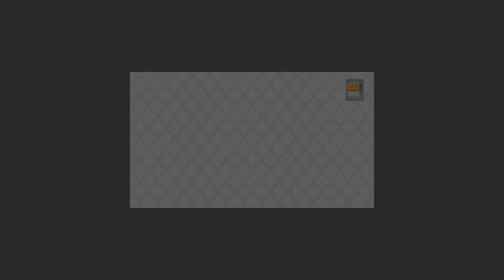Jadwal 8 Besar Liga Champions Live SCTV - Munchen vs Manchester City - Chelsea vs Madrid - UCL 2023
02:00 WIB - Chelsea  vs Real Madrid (SCTV)
02:00 WIB - Napoli vs AC Milan (Moji Tv)
Kamis, 20 April 2023
02:00 WIB - Bayern Munchen vs Manchester City (SCTV)
02:00 WIB - Inter Milan vs Benfica
Hasil Babak 8 besar Liga Champions 2022/2023 Leg Pertama
Real Madrid 2-0 Chelsea
AC Milan 1-0 Napoli
Rabu, 12 April 2023
Manchester City 3-0 Bayern Munchen
Benfica 0-2 Inter Milan

Jadwal siaran langsung 8 besar Liga Champions 2022/2023 leg kedua
Jadwal 8 besar Liga Champions 2022/2023 leg kedua
Jadwal leg kedua Perempat Final Liga Champions 2022/2023
Jadwal leg kedua 8 besar liga Champions 2023
Hasil leg pertama 8 Besar liga Champions 2023
Bagan 8 besar liga Champions 2022/2023
Jadwal siaran langsung Napoli vs AC Milan liga Champions 2023
Jadwal Chelsea vs Real Madrid liga Champions 2023
Jadwal siaran langsung Bayern Munchen vs Manchester City leg kedua
Jadwal Leg kedua liga Champions 2023 malam ini
Jadwal siaran langsung leg kedua 8 Besar liga Champions 2023
Jadwal siaran langsung leg kedua babak perempatfinal liga Champions
Jadwal Liga Champions live Moji tv
Jadwal siaran langsung ucl malam ini live SCTV
Jadwal siaran Liga Champions malam ini babak 8 Besar
Siaran langsung leg kedua liga Champions malam ini
Jadwal liga Champions SCTV Chelsea vs real Madrid
Jadwal liga Champions SCTV Munchen vs city
Jadwal Chelsea vs Real Madrid live sctv malam ini
Jadwal Napoli vs AC Milan live SCTV malam ini
Jadwal Munchen vs city live SCTV
Hasil Liga Champions Tadi Malam babak 8 besar
Hasil liga champion tadi malam babak perempat final
Hasil Real Madrid vs Chelsea 2023
Hasil AC Milan vs Napoli 2023
Jadwal Munchen vs city
Jadwal liga Champions SCTV Napoli vs AC Milan
Hasil Manchester City vs Bayern Munchen 2023
Hasil Benfica vs Inter Milan 2023
Hasil Perempatfinal Liga Champions 2022/2023 leg pertama
Hasil drawing liga Champions 2022/2023
Jadwal siaran langsung 8 besar liga Champions malam ini
Hasil lengkap ucl dinihari tadi
Jadwal siaran langsung liga Champions SCTV
Jadwal terbaru Liga Champions 2022/2023